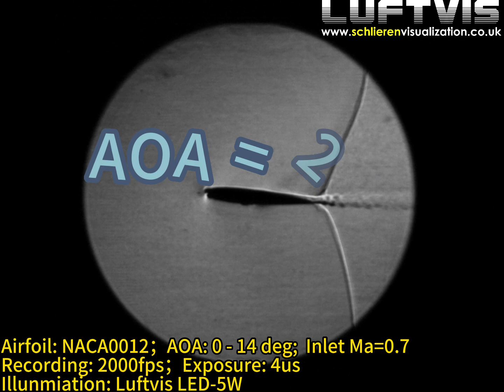Angle of Attach Effect towards Flow Separation over NACA0012 Airfoil | Schlieren Visualization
Airfoil: NACA0012
Chord: 30mm
Wind tunnel inlet Mach number: Ma=0.7